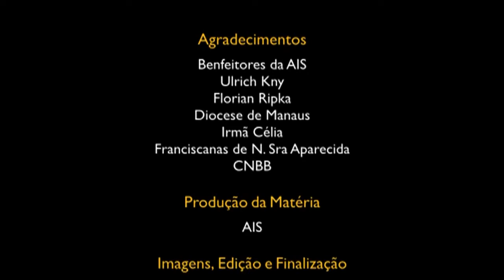Amazônia | O Ritmo da Vida segue o Ritmo do Rio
A missão da Irmã Célia Santos, uma religiosa da Congregação das Irmãs Franciscanas de Nossa Senhora Aparecida, em Careiro da Várzea, no Amazonas (Região Metropolitana de Manaus).

Produção: 2012